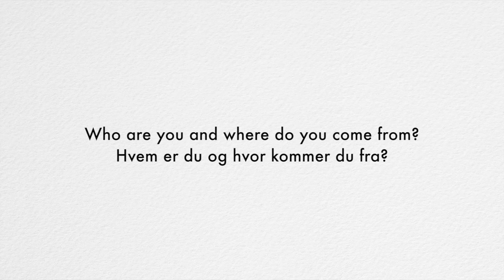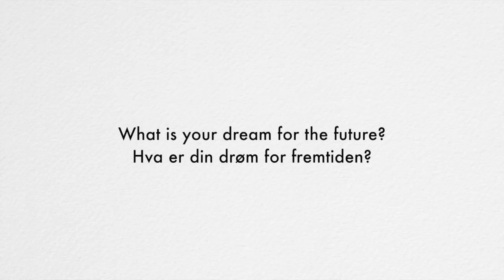REAL TALK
REAL TALK with Salomon
Photo: Thea Haavet
Editing: Nygård film